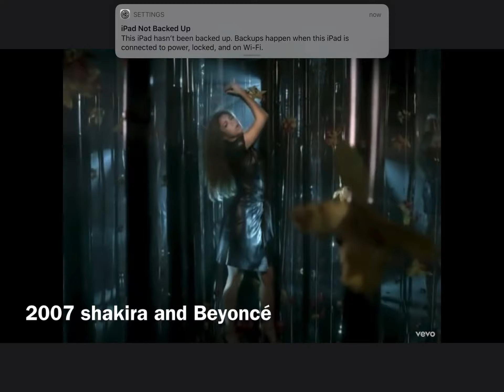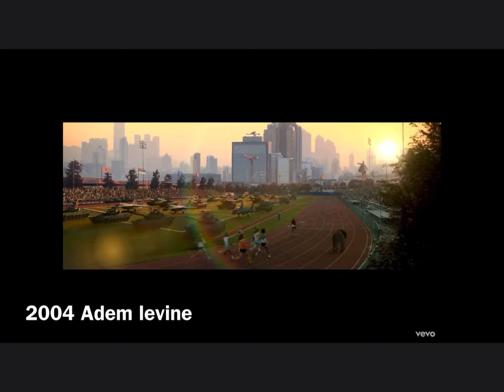Famous singers then and now